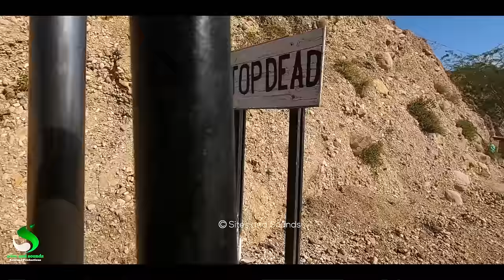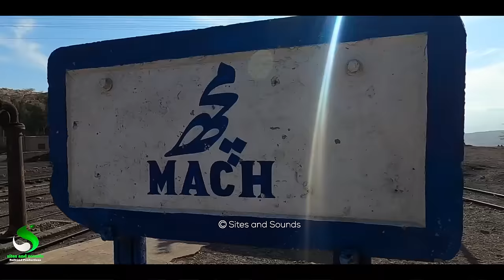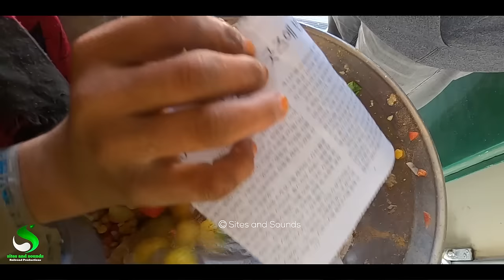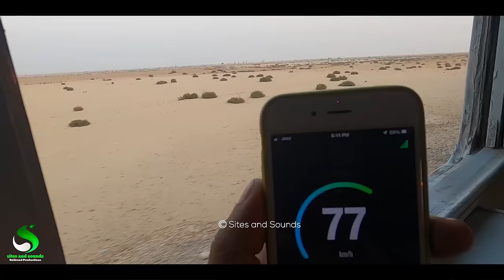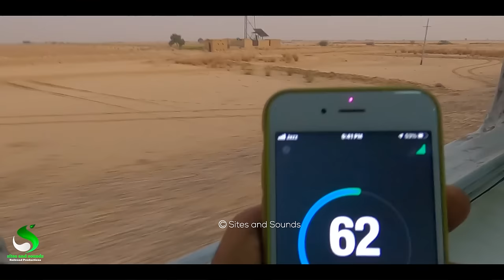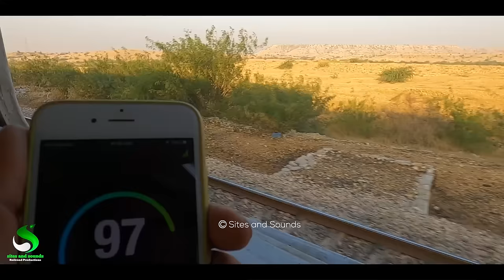Memorable Train Travel of Bolan Mail from Quetta to Karachi | بولان میل کا پہلا یادگار سفر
You are going to watch a memorable train travel of 4DN Bolan Mail train from Quetta to Karachi,
I tried my best to film this travel, you will watch breathtaking views of Bolan Pass taken from the cab of the locomotives,
You will watch train working at steepest gradient sections of Pakistan railways at ML3,
You will learn what is catch siding, its working and how much it is important for safe train travel,
You will also know why Mach station is not situated on main line and why its made at siding,
Bolan mail was recently restored after 2 years of suspension and i covered it as live on 1st December 2021 at Quetta Station,
We booed our seats in economy class of Bolan mail and started our journey on 3rd December 2021
Quetta to Karachi is 916 kilometre's and Bolan mail covered this distance in almost 20 Hours, Train take ML3 from Quetta to Habib kot junction then it divert on ML2 till kotri Junction and passed through Dadu city, Larkana city, sehwan Sahrif city,
From Kotri junction till Karachi City station it runs on ML1 railway line,
Bolan mail economy class fare is 1000 Rupees and ac standard fare is 2400 Rupees,
Bolan mail had 7 economy class and 1  Ac standard coach,
Departure time of 4DN Bolan mail os 11am,
Major stops of train are
Kolpur, Sibi Junction, dera murad jamali, dera allahyar, jacobabad, shikarpur, larkana, sehwan sharif, dadu, kotri, Buradabad, jungshahi, Landhi
Please watch complete video to enrtain yourself, Thanks,